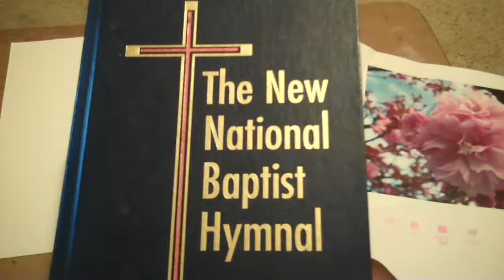Is Christian rap or rock music bad??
Just sharing my opinion about Christian rock or rap music. I am not here to tell anyone what they should or should not listen to. So don't get all worked up about it please. No harm intended.